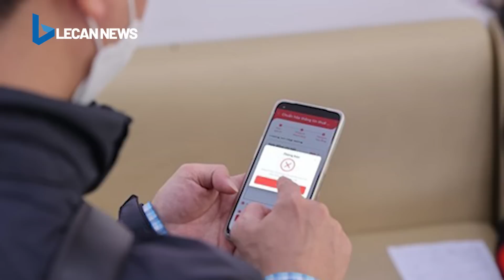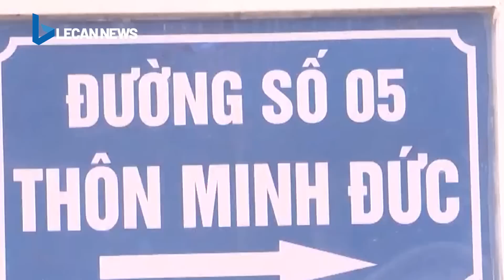Người phụ nữ kể phút liều mình phóng xe máy bắt kẻ cướp điện thoại